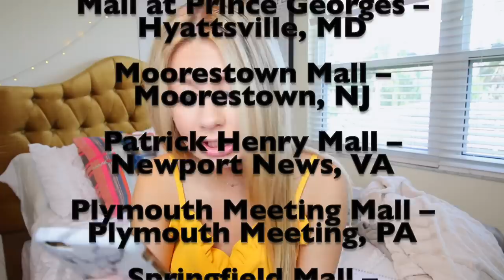I Want to Go Shopping with You | $5000 Contest and NEW JERSEY MEETUP DETAILS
I CANNOT WAIT TO MEET YOU GUYS!! Make sure to enter the $5000 shopping spree contest as well for a chance to be FLOWN OUT to New Jersey that weekend! I will see you guys on August 19th at 4PM at the Cherry Hill Mall in New Jersey.

Meet and Greet Details:

WHERE: At the Cherry Hill Mall in New Jersey!
(At the Grand Court inside the mall)

WHEN: August 19th, 4PM

There will be a DJ and other fun things too! See you there.

Name:
Shipping Address:
Order qty: